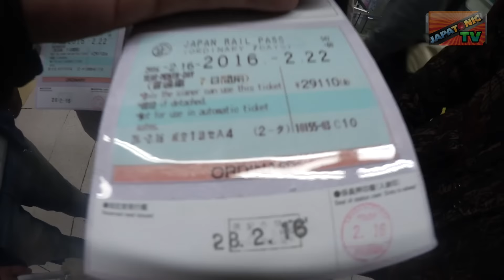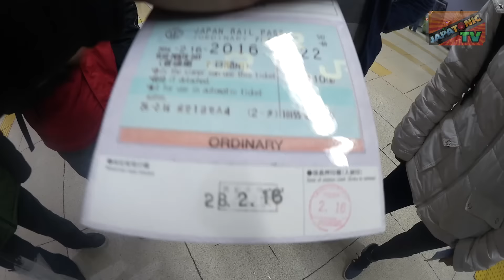SEGUIDORES EN JAPON [Random Japan]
Asi es, por primera vez, seguidores del canal, personas que jamás conocimos, nos vinieron a visitar a nuestra ciudad para pasar una noche entre amigos!
Gracias Laura, Jere, Bruno y los dos Fedes!